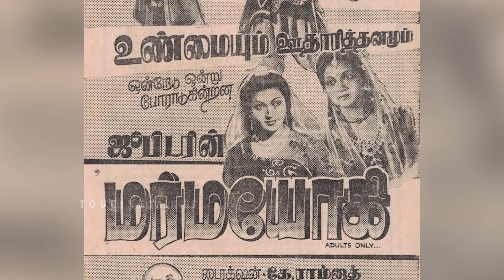ரஜினியின் சம்பளத்தை நெருங்கும் விஜய் | Cinema Cinema | Episode -73